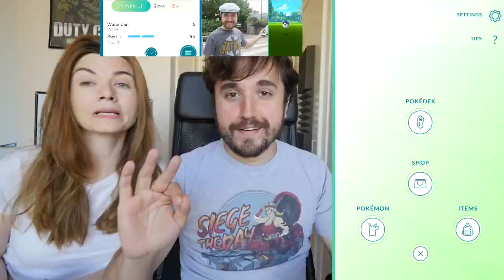[Coisa De Nerd] Leon: KOFFING!! (Sparta Extended Remix)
a Homenage For Leon and Nilce (coisa de nerd)
one of the best Brazillian Channels for me (i'm brazillian)
and i made this because i'm out of creativity for vídeos
and i need ideas
Leon, pls, don't give me a strike!

PT-BR
uma homenagem ao Leon e a Nilce (Coisa De Nerd)
Um dos Melhores Canais Brasileiros Para Mim (sou brasileiro)
e fiz isso também pois estou sem criatividade pra vídeos, e preciso de ideias
Leon, por favor, não me dê um Strike!